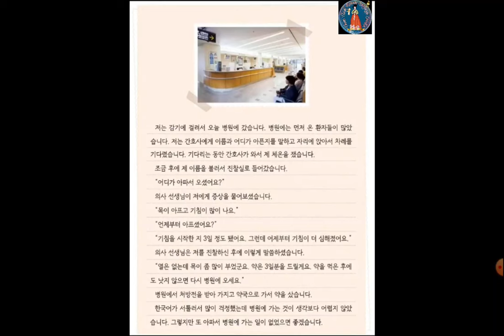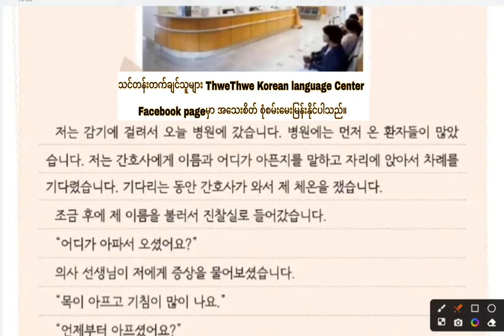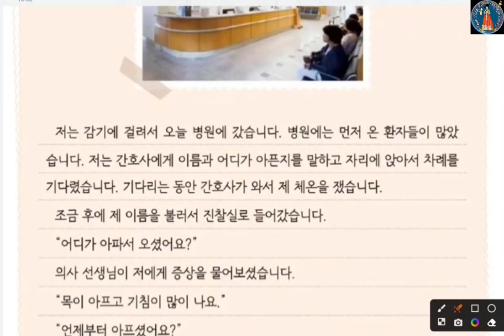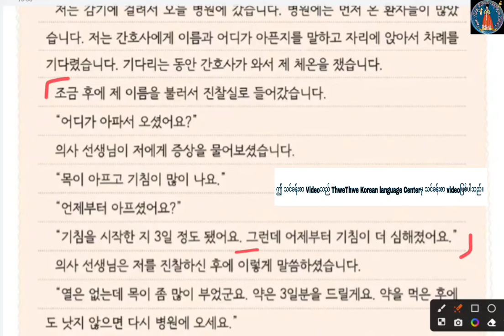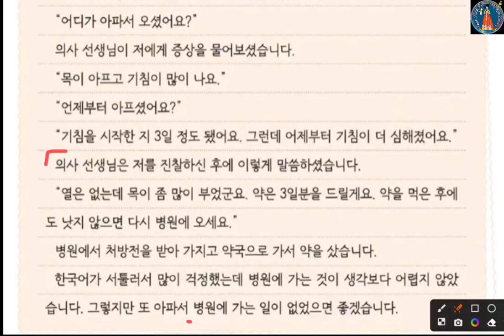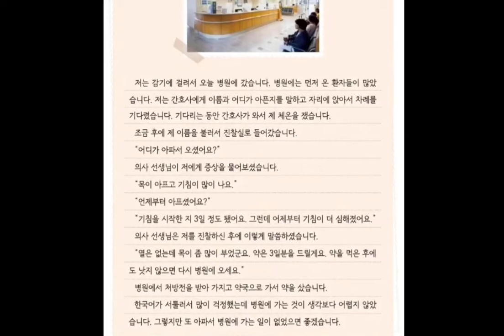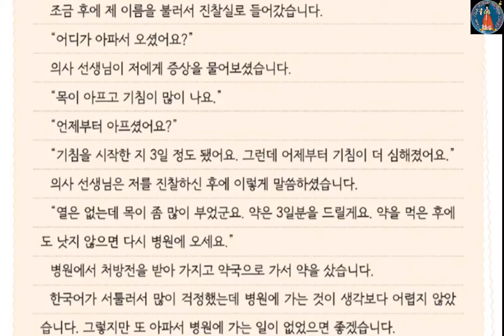Reading (Korean Language)